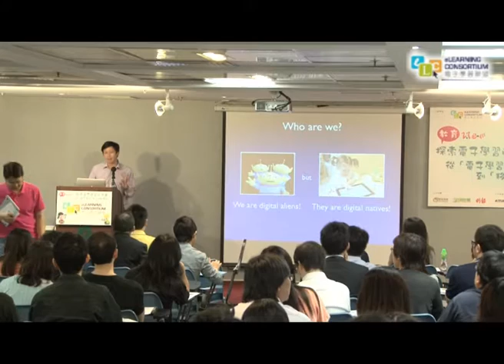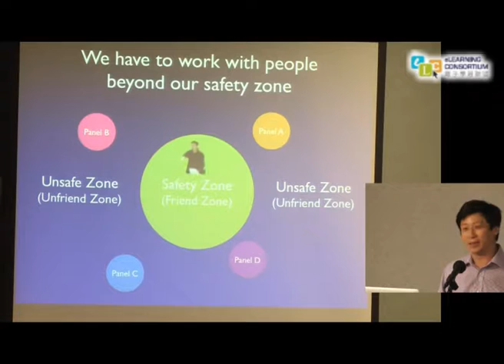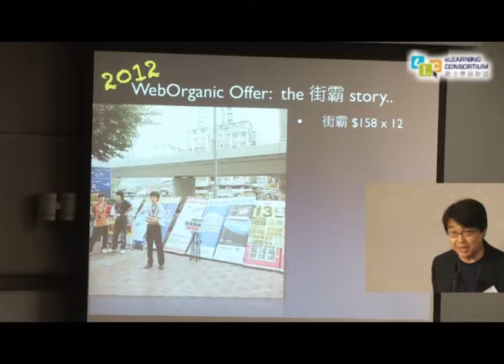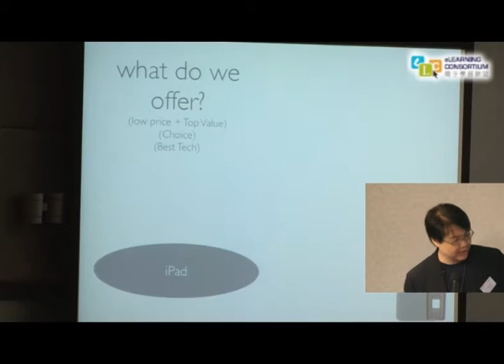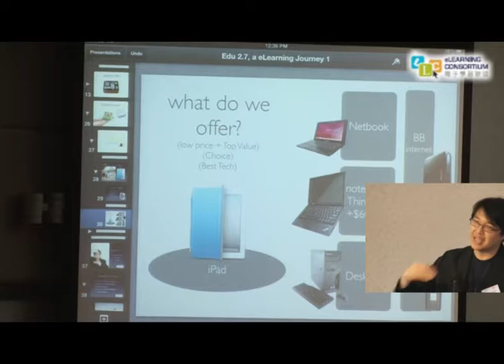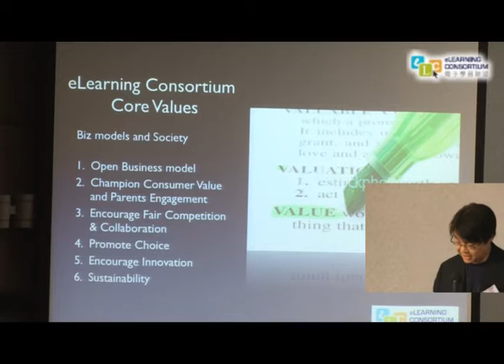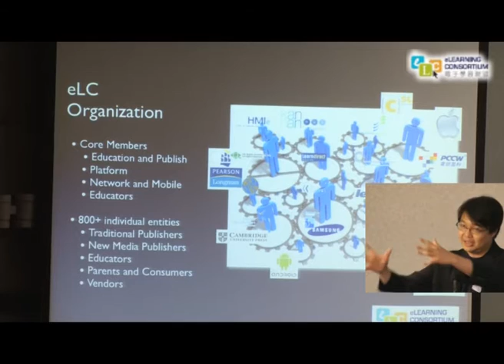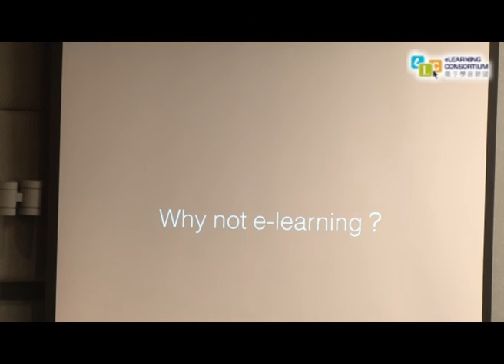Education 2.7e-m WebOrganic's Tree School Program to deliver 1-on-1 computing and tablet offerings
WebOrganic's Tree School Program to deliver 1-on-1 computing and tablet offerings by Mr. Erwin Huang (CEO of WebOrganic)